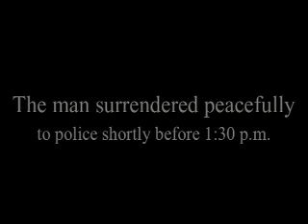Standoff on Edgell Drive in Framingham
Police responded to a report of an armed suicidal man on Edgell Drive in Framingham around 8:30 a.m. on May 10. After a roughly five-hour standoff that drew the SWAT team, the man surrendered peacefully.